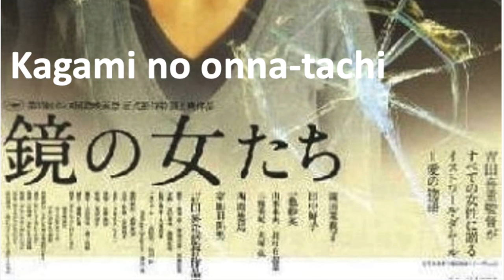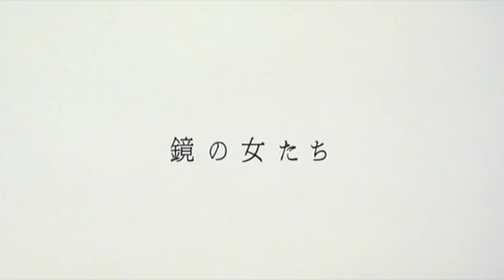Women in the Mirror [Kagami no onna-tachi] (2002) by Yoshishige Yoshida, Clip: Beginning -Mrs Kawase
The Image: A woman (Mrs Kawase) leaves her home with a parasol and walks down a quiet suburban street in Tokyo/A car appears to follow her...